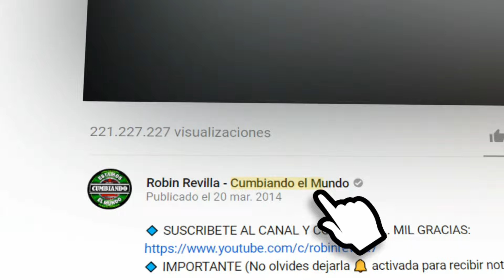LA CUMBIA DE GABRIELA LOS REVILLA VIP